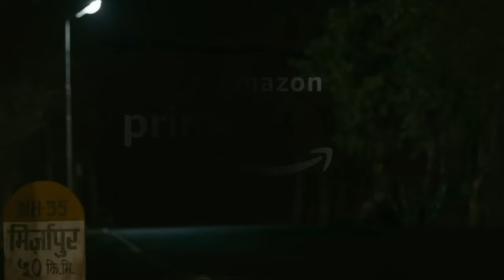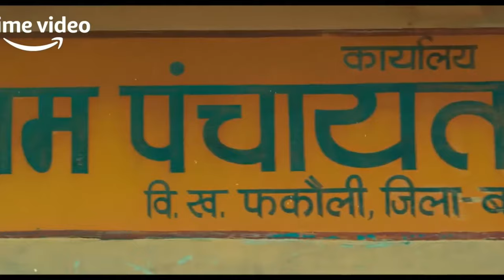Mirzapur S3 & Panchayat S3 Comming Soon | Movies Fem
Hello doston welcome to my official YouTube channel Movies Fem
OMG Amazon prime video wala pagal ho gya hai ji haa
40 फिल्म एंड सीरीज का अनाउंसमेंट kar diya hai
and is video main Mirzapur S3 & Panchayat S3 ka ke baare main bataya hu

mirzapur 3
mirzapur
mirzapur season 3 cast
mirzapur season 3 kab aayega
mirzapur 3 update
mirzapur season 2
mirzapur season 3 release update
mirzapur 2
mirzapur season 3 shooting
mirzapur season 3 official trailer
mirzapur web series
mirzapur season 3 news
mirzapur season 3 release date update
panchayat season 3
panchayat season 3 release date
panchayat season 3 trailer
panchayat season 3 update
panchayat season 3 kab aayega
panchayat 3
panchayat 3 release date
panchayat season 3 release update
panchayat season 3 official trailer
panchayat season 3 news
panchayat season 2
panchayat season 3 official release date
panchayat season 3 teaser
panchayat season 3 announcement
panchayat season 3 date
panchayat 3 trailer
panchayat season 3 latest news
Movies Fem
moviresfem05

Channel Disclaimer-- Movies Fem is the FILM REVIEW channel dedicated to review, Web Series, Songs, and Trailer, Movies Fem channel sometimes use film clips, aand Image TV series clips, web series clips, Animation series clips to explain about the films, web series, trailers and songs, but all under section 107 of the copyright Act 9176, allowance is made for FAIR USE for purpose such as criticism,  comment, news reporting, technic, scholarship and Research